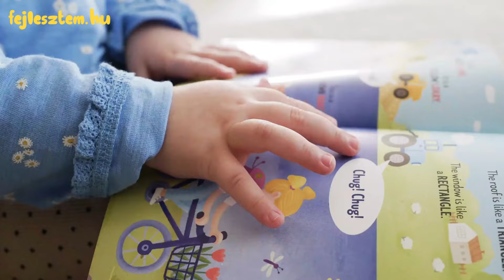LÜK képességfejlesztő játék a Fejlesztem webáruházból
A LÜK képességfejlesztő rendszerekkel gyerekjáték a tanulás. A német fejlesztésű L(ogika) Ü(gyesség) K(itartás) rendszert több, mint 40 év pedagógiai tapasztalat alapján fejlesztették ki, világszerte használják oktatásra a pedagógusok. A LÜK játék fejleszti a koncentrációt, a problémamegoldó készséget. A LÜK használatához egy LÜK okostáblára és egy hozzá tartozó LÜK füzetre van szükség. A játék a feladatok megoldása után lehetőséget ad az önellenőrzésre, így önállóságra neveli a gyermeket.

Bambino LÜK - óvodások számára
Mini LÜK - kisiskolások számára
24 db-os LÜK - nagyobb iskolások számára